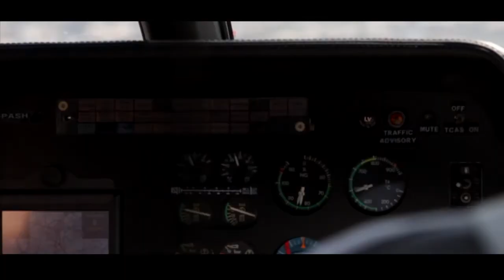London from Above - Cineflex aerial helicopter footage.